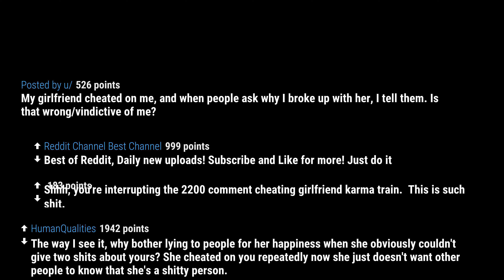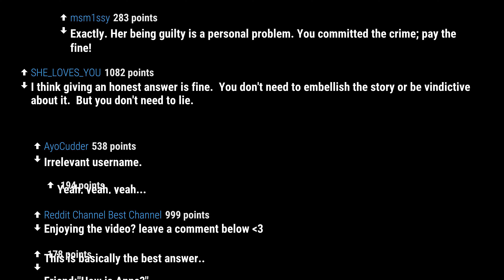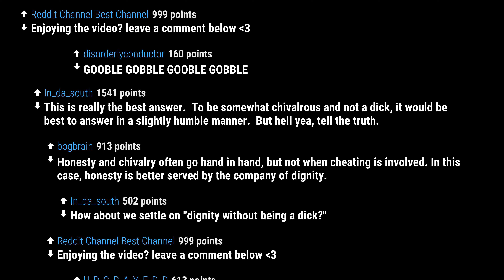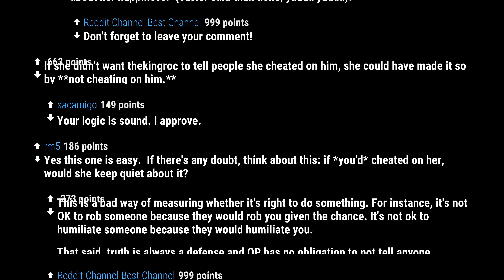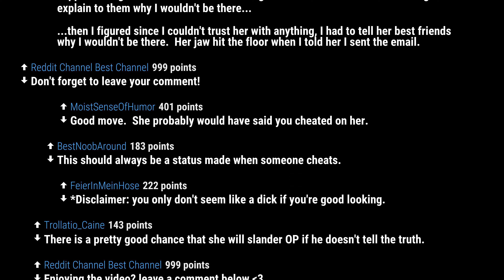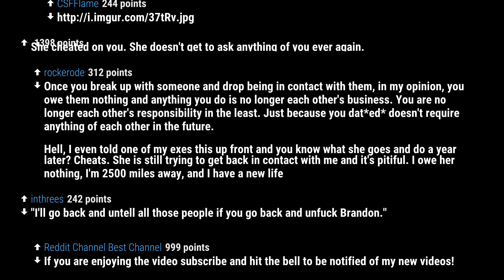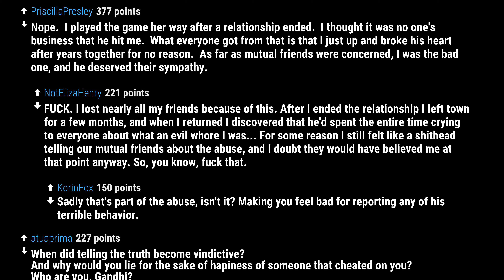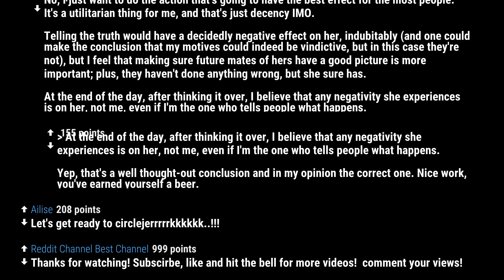Reddit r/AskReddit - My girlfriend cheated on me, and when people ask why I broke up with her, I tel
My girlfriend cheated on me, and when people ask why I broke up with her, I tell them. Is that wrong/vindictive of me?